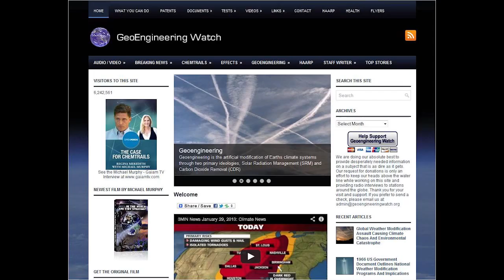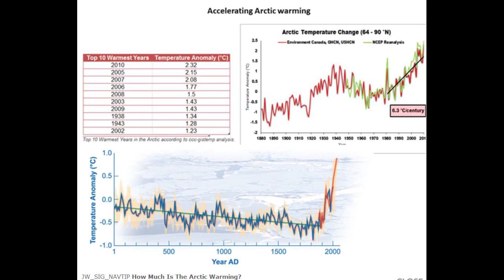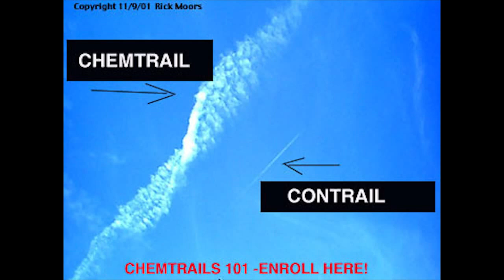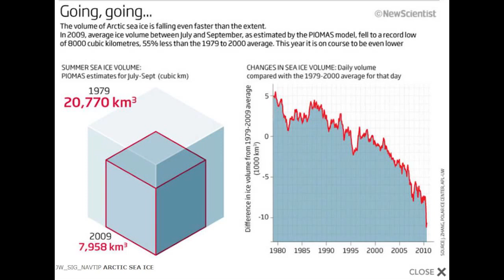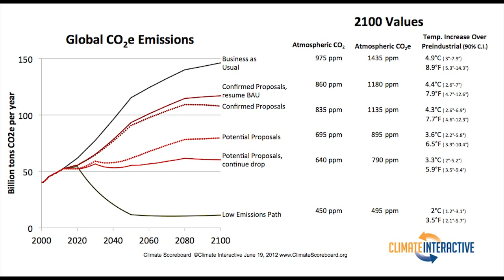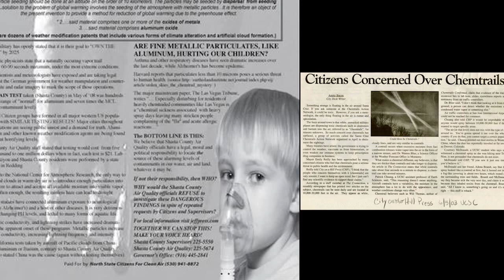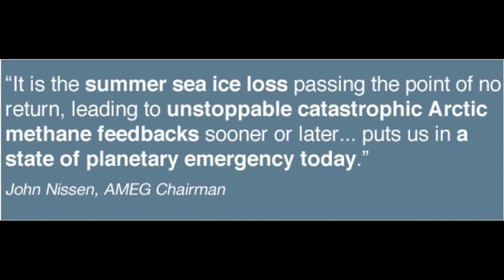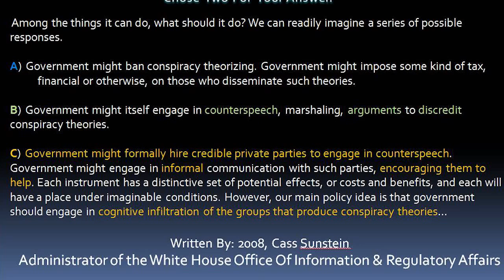The Most Important Topic For Everyone in 2014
Chemtrailer For "The Most Important Topic For 2013"
An Intro by John Massaria.
follow the trails and the videos... follow and share.
After being intimidated to remove my original video w/nearly 100,000 views in less than a MONTH... people are mirroring AROUND THE WORLD .I was re-inspired to give this 100% of my efforts... I encourage YOU to copy and share ON YOUR youtube account and facebook or other social media pages... sharing is caring.
ITS EVERYONE'S RIGHT TO GET ANSWERS...